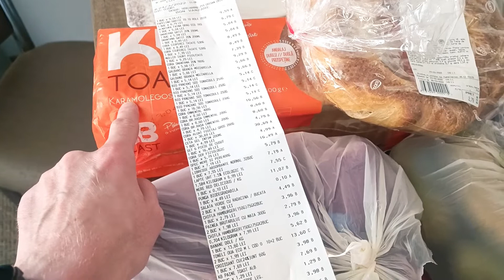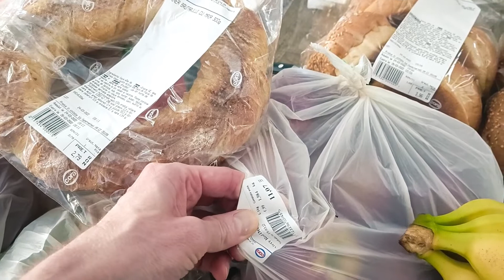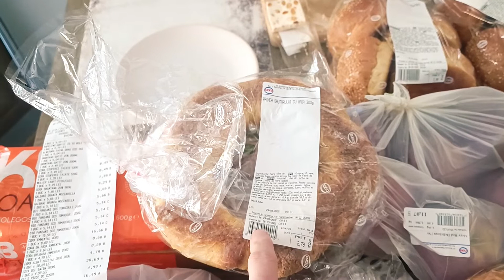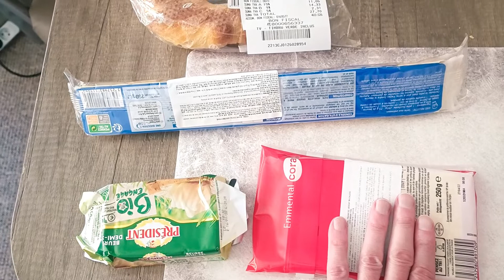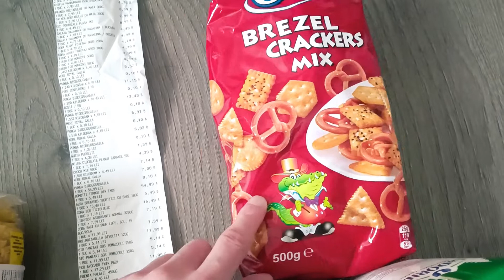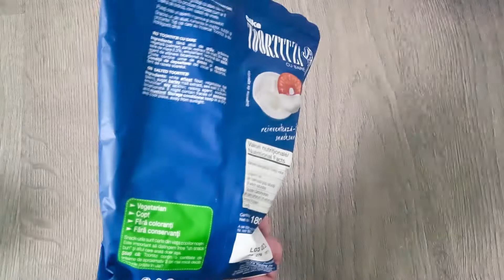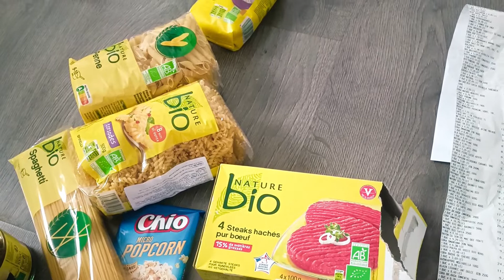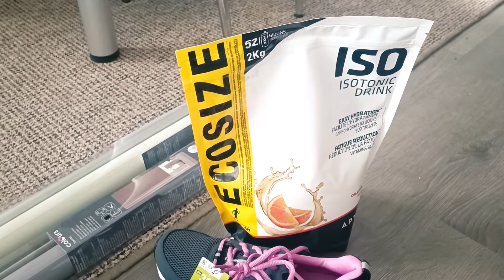Faire ses courses en Roumanie en 2022, est-ce vraiment moins cher qu'en France?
En quelques mots: " Retour de courses et décryptage des prix "

Sommaire:
00:00 - Intro
00:19 - Courses d'appoint
06:00 - Grosses courses
08:41 - Lait et poisson, symbole de l'inflation galopante
09:56 - Un peu de bricolage
10:55 - Et deux articles de sport pour finir

Prix constatés en mars 2022 dans la région de Cluj-Napoca en Roumanie.
Capture vidéo à l'aide du Xiaomi 11 T.
►►Lien Amazon Xiaomi 11T 128 Go ou
►►Lien Amazon Xiaomi 11T 256 Go
►►Lien Amazon Xiaomi 11T Pro 128 Go
►►Lien Amazon Xiaomi 11T Pro 256 Go